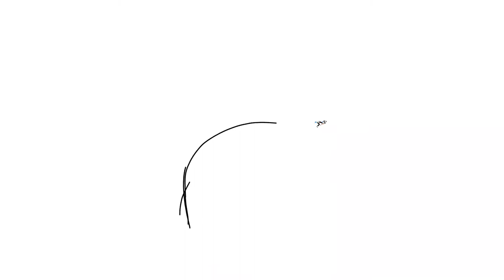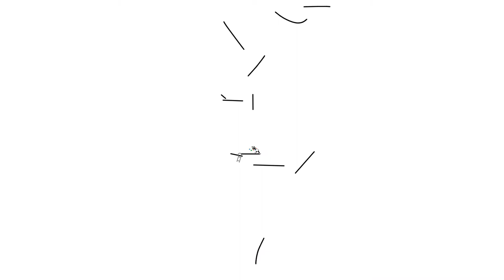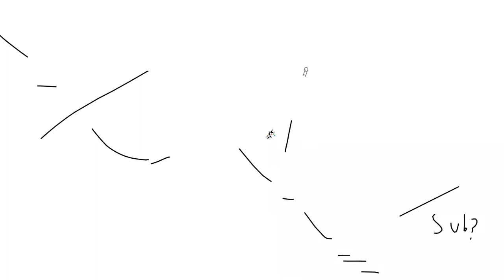Linerider Music Sync | Monologue - Tobu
My First Linerider Music Sync!!!
Big Shout-Out To DoodleChaos, They Inspired Me To Create A Linerider Track!
Note: There is no editing in this track.

Edit: HOLD ON! I DID NOT THINK THAT THIS WOULD BLOW UP!!! Thanks for almost 80 views!